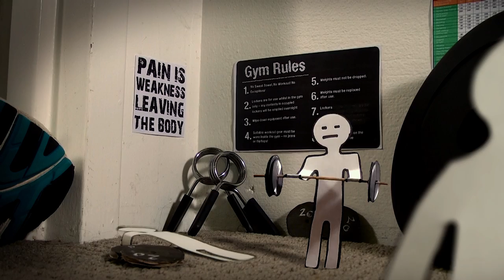Ginger Cat vs The Paper Army 2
After a crushing defeat, The Paper Army are ready to face The Ginger Cat a second time...

Will they finally be torn to shreds? Or can the General lead his men to victory, against one of earth’s most deadly predators?

Special Thanks to:
Robugtix for providing a T8X! Check them out!

Michelle, Ken and baby Isabella for the many hours filmed in their house, often late at night after they all went to sleep. Also for letting us play with their ‘Ginger Cat’ Jess.

Dodge and Pugsley the Pug for playing with us too!

Rachael Wasiak – Beast handler, robotics control, grip assistant, flesh giant & lead support technician.

Voice overs provided by: Adam Cox, Isabella Zaini, Kevin Finn, Ben Powney, Rachael Wasiak & Jeff Martin.

Created by @AdamCox17